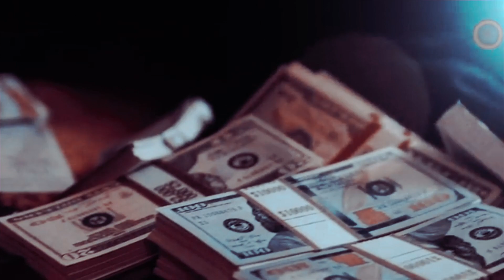Fortress | Daisy Johnson AU [+Grant Ward]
"I felt so helpless. I'm sorry, but I can't. It's too much."

When the unthinkable happens, Skye struggles to overcome her trauma whilst Ward goes on a revenge rampage to find the man who hurt her.
Hello everyone! I made this video very quickly because I suddenly got inspired (as I often do with AUs) and pulled it together in a couple of days. It obviously deals with some very heavy topics (rape, PTSD, suicide) so I put a content warning at the start just in case. I worked hard on this and I feel like it could be better but I'm also happy with it.

Here's a full synopsis of everything that happens so you can completely understand what you're actually watching:

Skye is raped by Malick, who then gets away whilst she is left to be found by her team mates. Ward feels guilty and tries to help her through her trauma, but she can't stand being around any of them and she leaves, running away from her life with Ward and with SHIELD. Ward misses her and decides the only thing left for him to do is get revenge. He first kills Malick's daughter, then calls Malick and taunts him. Meanwhile, Skye spirals out of control, taking pills and nearly getting herself killed. When Ward finally finds Malick, he brings him back to SHIELD and contacts Skye, who returns and kills Malick. Her team and Ward try and help her through her trauma, which includes nightmares, but she can't get past what happened and kills herself. She leaves a suicide note for Ward that says she's sorry, but she couldn't take it anymore. Ward burns her suicide note in an attempt to move on.

Colouring by marystutorials.